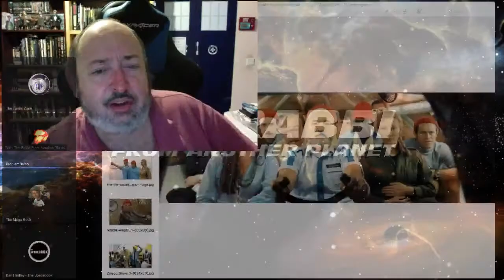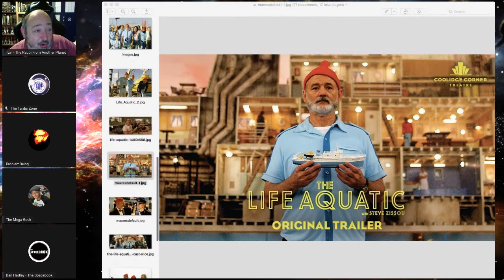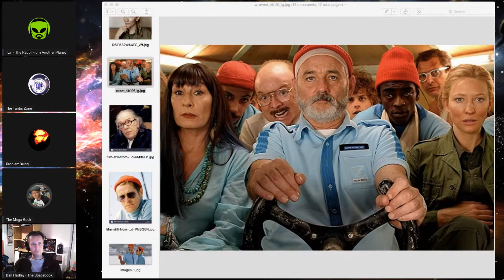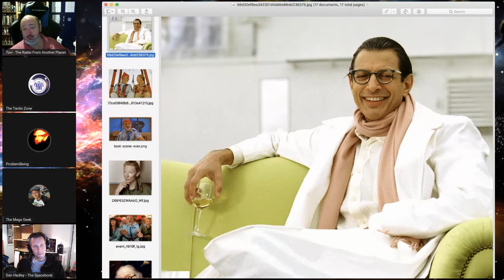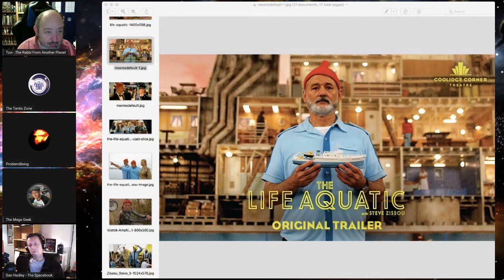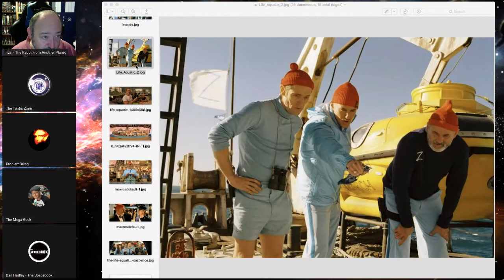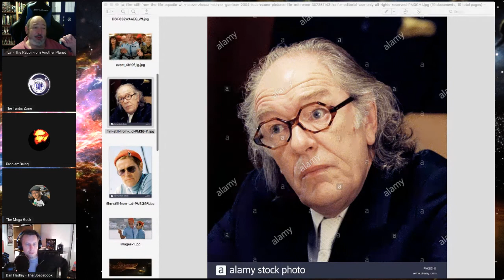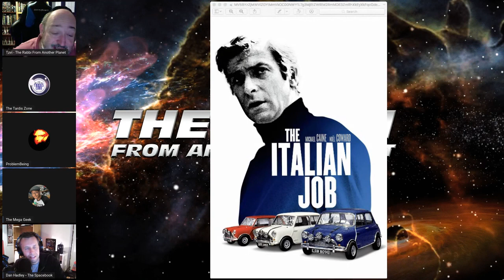The Rabbi From Another Planet's Video Vault: The Life Aquatic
Discussing weird and wonderful cinema that's a little bit off the beaten track - This week we look at Wes Anderson's The Life Aquatic

To be entered to win Judge Dredd: Origins Graphic Novel by John Wagner, Carlos Equerra and Kev Walker

I'll do a search for that hashtag in a week, and randomly pull out one winner to receive the DVD. Winner announced LIVE on The TardisZone live stream (on Sunday October 4th).